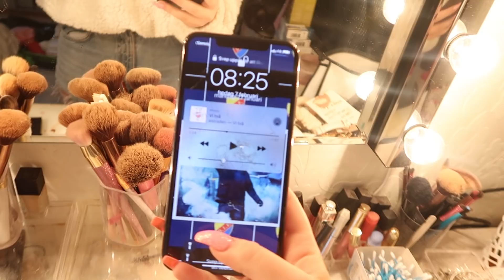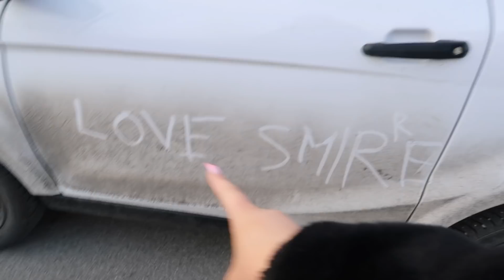SÅ MYCKET KÄNSLOR